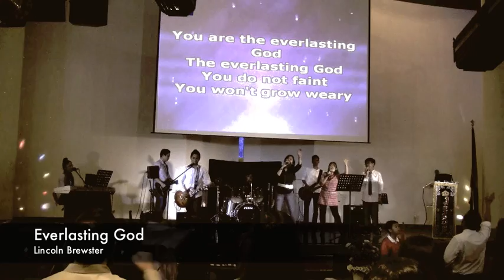Everlasting God - BKK Praise January 1, 2012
Brother Michael Brinosa leading the congregation for the first praise and worship for the Lord for the year 2012.

Dr. Sheng Salialam - Worship Leader
Mariel Descalsota - Keys
Gladys Gammad - Bass
Bryan Calopez - Drums
Grace Llobrera - back-up vocals
Jomar Madrid - back-up vocals
Marvin Calica - Guitars

All Glory and Honor for Our Lord, Jesus Christ!